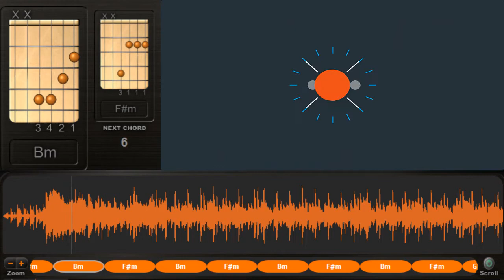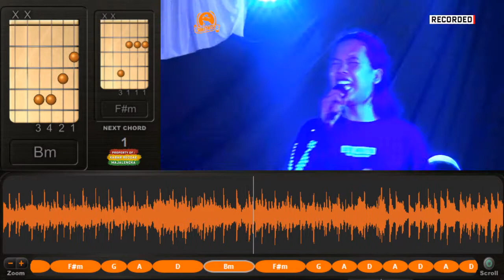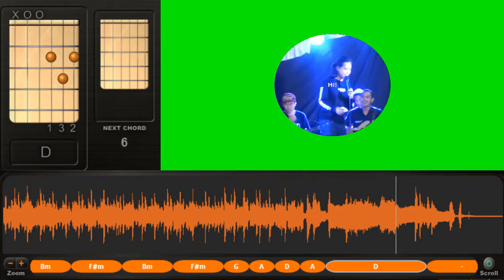[CHORD] SUBSTREET - Kau Tercipta Bukan Untukku | ROAD SHOW Lohbener Indramayu 2019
SUBSTREET ROAD SHOW LOHBENER INDRAMAYU 2019

CHORD GUITAR : Bm Transpose Key Am (Capo fret 2)
SONG COVER : Kau Tercipta Bukan Untukku
LIRIK :
[Intro]
Am  Em  Am  Em
Am  Em  Am  Em  Am  Em
F  G  C  C F G

[Verse]
C
Kan ku bawa wajahmu
Em
Kan ku bawa namamu
   F
Ku ingin tidur
    G              C   C F G
dan bermimpi malam ini
   C
Di sini di kamar ini
   Em
Sendiri melintas sepi
F
Kusut masam rambut
    G                 C
dan gaun malam ku tak peduli
  F                C
Disana engkau berdua
       G             C
disini aku yang sendiri
  F                C
Disana engkau tersenyum
       G          C
disini aku yang menangis

[Chorus]
  Am
Jangankan untuk bertemu
          Em
mamandang pun saja sudah tak boleh
 F                  G               C
apalagi bernyayi bersama bagai hari lalu
  Am
jangankan mengirim surat
        Em
menitip salam pun sudah tak boleh
ternyata memang kau tercipta bukan untukku

[Verse]
C
Kan ku simpan wajahmu
Em
Kan ku ukir namamu
Kan ku buktikan kesetiaanku kepadamu
   C
   Em
Sendiri melintas sepi
F
Kusut masam rambut
    G                 C
  F                 C
Biarlah disini sendiri
    G          C
merajut hari-hari
  F                  C
Bukankah esok atau lusa
         G        C
mati pun aku sendiri

[Interlude]
Am  Em  F G C

[Chorus]
       Am
Oh.. Jangankan untuk bertemu
          Em
 F                  G               C
  Am
jangankan mengirim surat
        Em

[Outro]
C C F G C C F G
Am  Em  F  G  C  C F G C